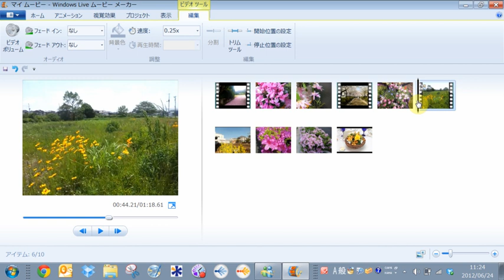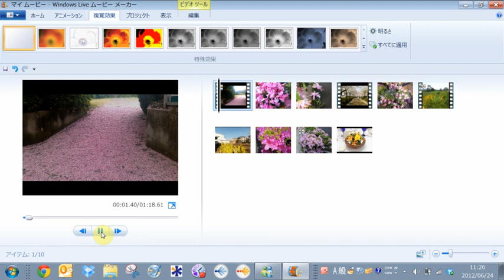Windows Live ムービーメーカー④ ビデオと写真の加工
優遊会のビデオ講座の復習用教材です。
特にシニア初心者用を対象にしていますので、細かいところを詳しく出来るだけゆっくり、説明しています。
今回は、第4回目　Windows Live ムービーメーカーのそれぞれのビデオの余分な部分をカットする方法と、写真の再生時間を変えたりする方法を説明しています。